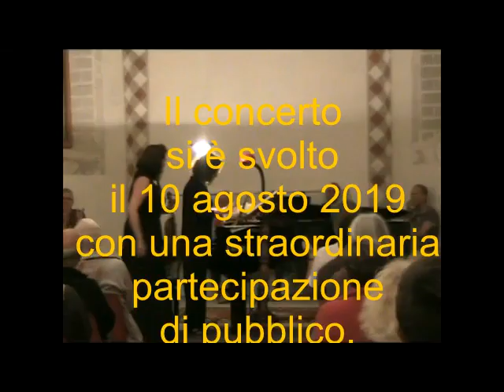CONCERTO A GOSALDO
Il 10 agosto 2019 nell'antica ex chiesa di S.Giacomo in Gosaldo si è svolto il CONCERTO per VIOLINO (Myriam Dal Don)  e PIANO (Maria Grazia Bellocchio) di brani di Mozart, Beethoven, Miolli e Franck  con una straordinaria partecipazione di pubblico.